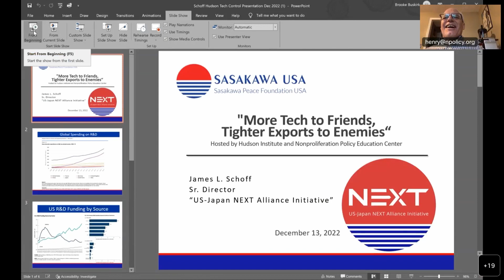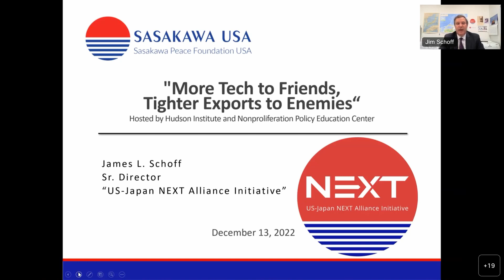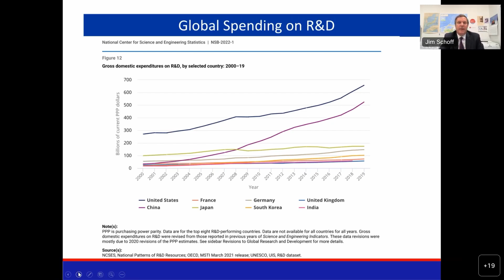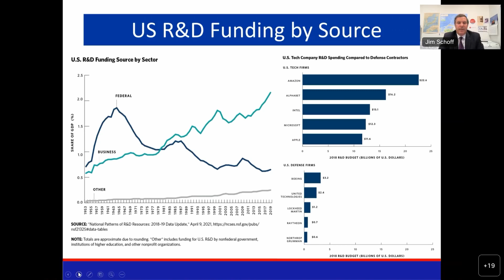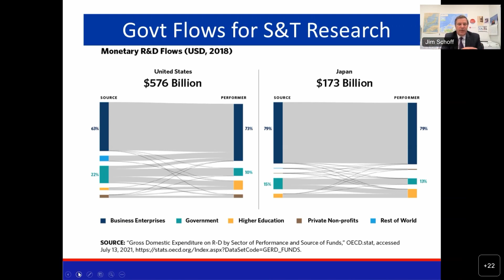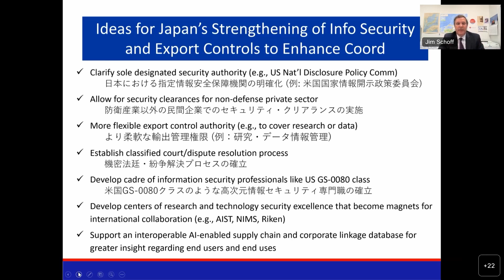12/13/22 NPEC and Hudson Institute's Virtual, "More Tech to Friends that Tighten Exports to Enemies"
Early in November, American officials appealed to Japan, South Korea, and the European Union to follow Washington's lead in restricting exports of advanced semiconductors and related technology to China. It is unclear how Tokyo, Seoul, and Brussels will respond, but Washington's request suggests a larger grand bargain -- greater access to American defense-related technology in exchange for tighter controls on exports to common competitors, such as China.

Certainly, our closest allies have long objected to excessive U.S. high technology export controls that have hampered U.S.-allied defense collaboration (think International Traffic in Arms Regulations). On the other hand, allied defense-related export controls have hardly always been tight.

On December 13, 2022, NPEC and the Hudson Institute discussed how best to balance the requirements for increased U.S.-allied defense collaboration and effective technology controls. Helping guide the conversation was Bill Greenwalt, nonresident senior fellow at the American Enterprise Institute (AEI) and Jim Schoff, senior director of the US-Japan NEXT Alliance Initiative at Sasakawa Peace Foundation USA.